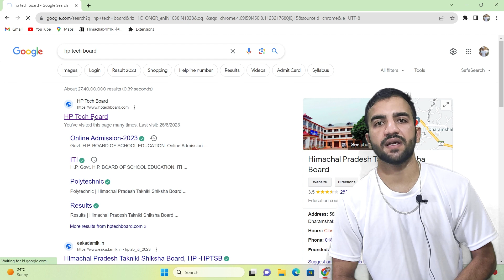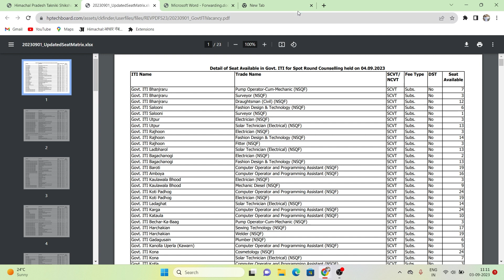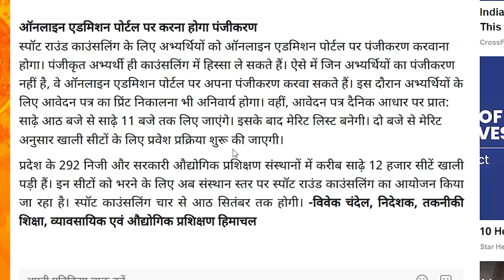Himachal ITI spot councilinmg 2023 | ITI ADMISSION 2023 | HP ITI ADMISSION 2023 | NEWS BUDDY